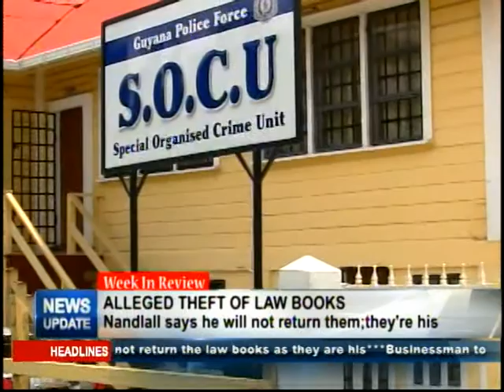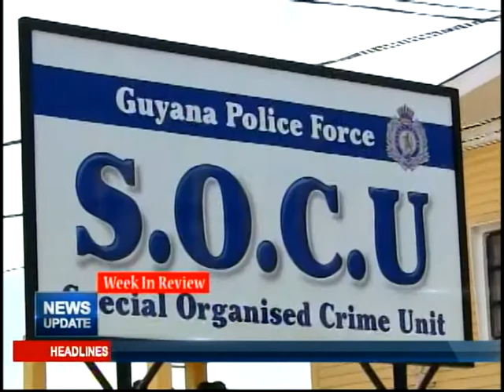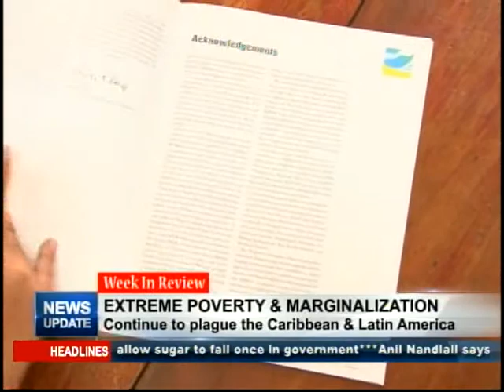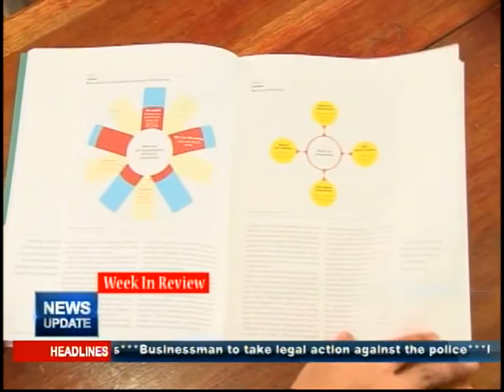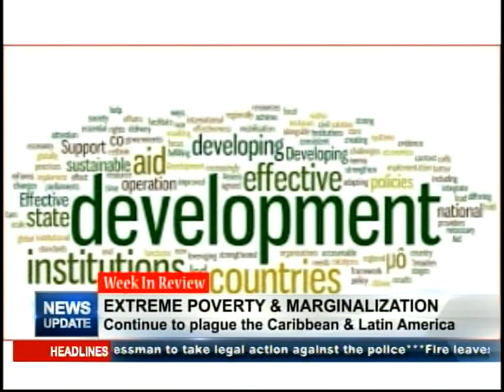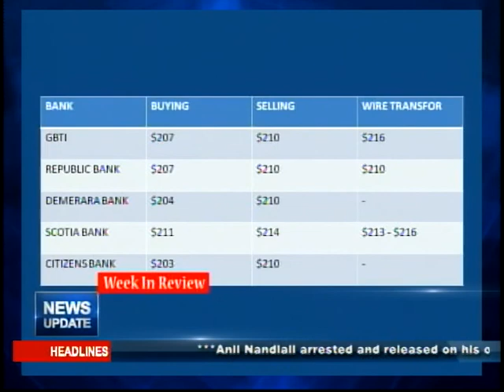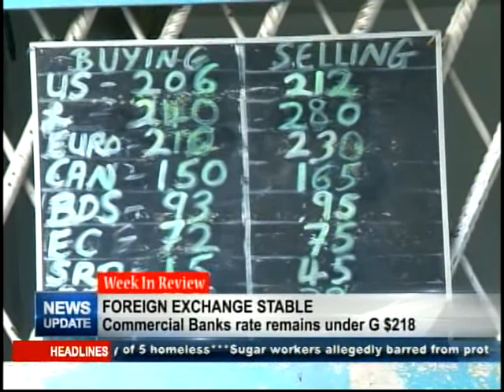Week In Review 30th April,2017